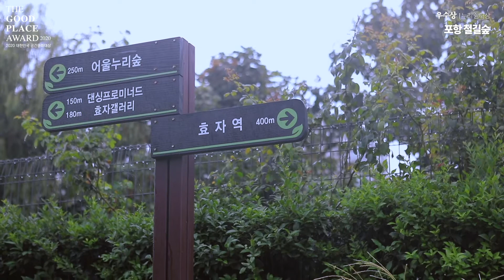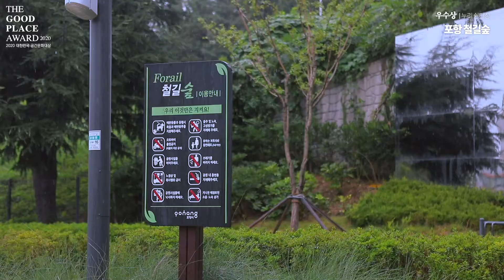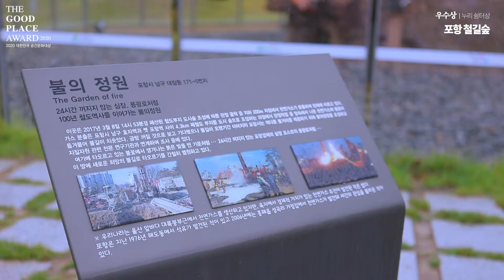포항 철길숲_2020대한민국공간문화대상